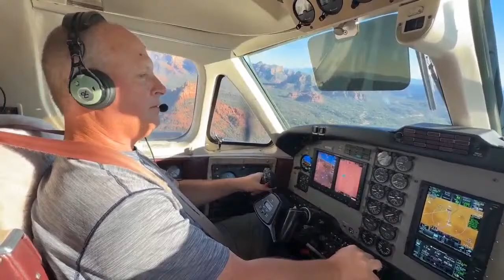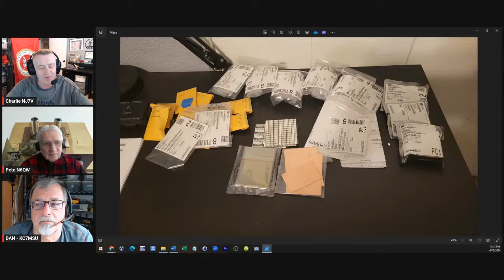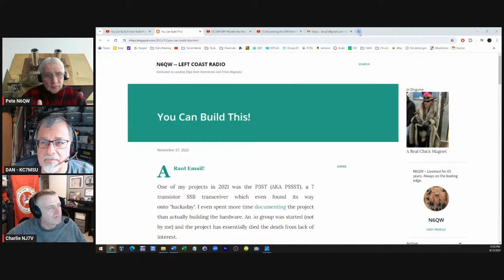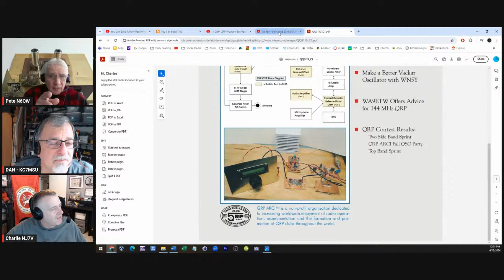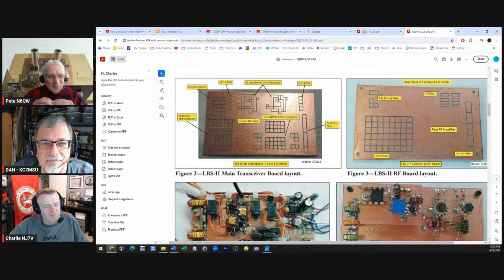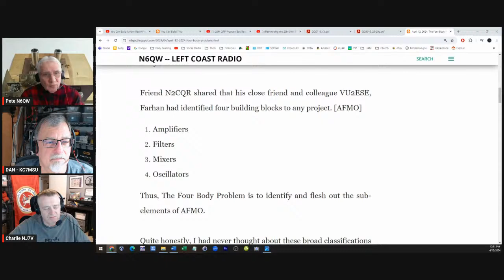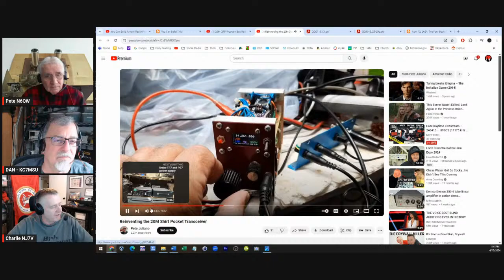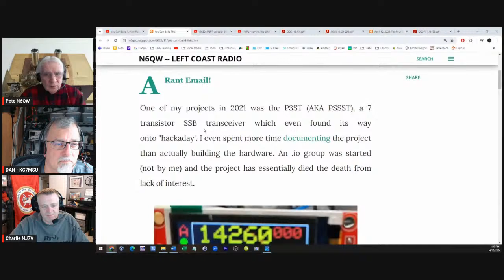You Can Build A Ham Radio From Scratch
Pete Juliano N6QW is larger than life and beaming with enthusiasm for building electronics equipment.  With over 50 years of experience, Pete has mastered his understanding of how the inside of a radio works.  What's more, he is willing to share his knowledge and insights with others.  As a QRP Hall of fame inductee, he is a true champion of homebrew radio and encouraging more people to give it a try.  Pete has designed some incredible radios, specifically made to encourage beginners to get started.  He also promotes homebrew as a co-host of the critically acclaimed Solder Smoke Podcast.

Join us as we talk about how YOU can get involved in portable radio communications in this episode of the All Portable Discussion Zone “AP/DZ”. Every aspect of Portable Ops is explored in this biweekly live stream as we discuss news, gear, achievements, the workbench, contests, awards and more - find all Portable Ops related topics here.

X:
Charlie NJ7V @NJ7V_
Dan KC7MSU @KC7MSU
Brian W7JET @BBW7JET

Red Summit RF Amazon Storefront